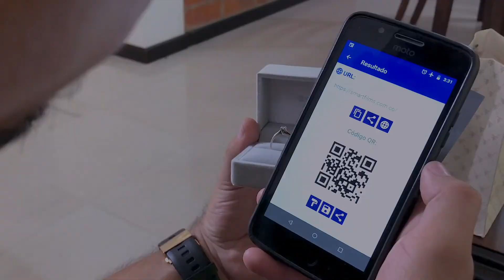Cortometraje 6 - FORWARD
Una decisión, una experiencia. En tus manos tienes el poder de ver lo que pasaría si tomas ese camino, si das ese paso a un futuro soñado. Viaja a través de tu mente a solo un código QR de distancia.

Título: Forward
Año: 2019
Género: Ficción
Duración: 04:53 minutos
Color: Color
Idioma: Español
País: Colombia
Dirección: César Perea, Luis Caballero
Guión: César Perea
Banda sonora: César Perea
Vestuario: Yeritza López
Reparto: Gabriela Solórzano, Sofía Solórzano, Marlon Cardona, Anthony Cardona, Jess Parra, Nahuel Parra.
Agradecimientos: Freddy Moreno, Rodrigo Ruiz.